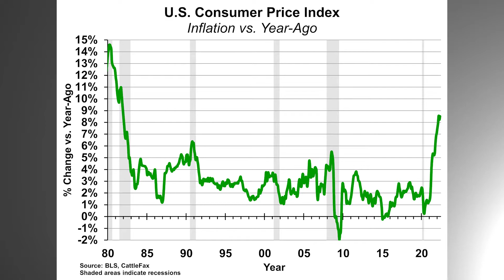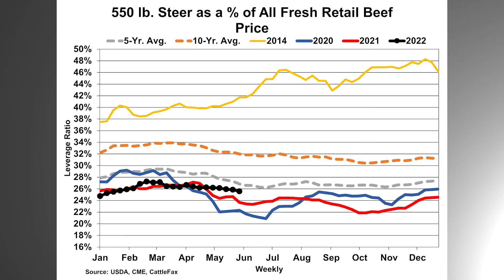CattleFax Closing Bell: Inflation at the Meat Counter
CattleFax analyst Terrel Platt provides a market wrap-up for the week and provides an update on inflation and retail beef prices.